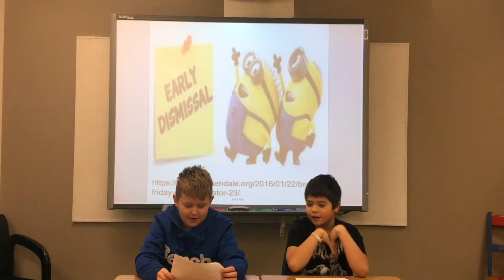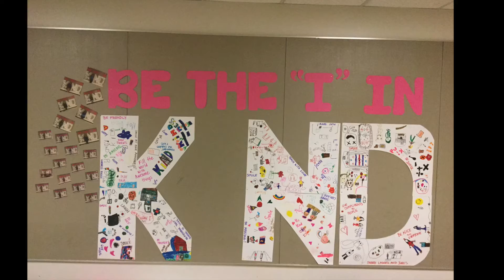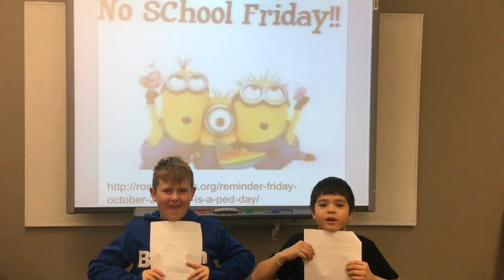Lakewood LIve November 19, 2019